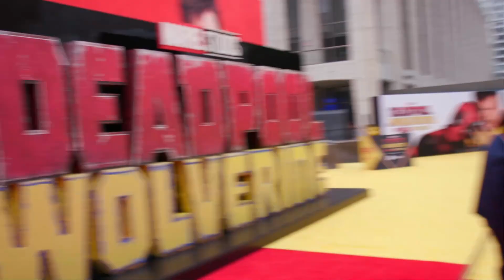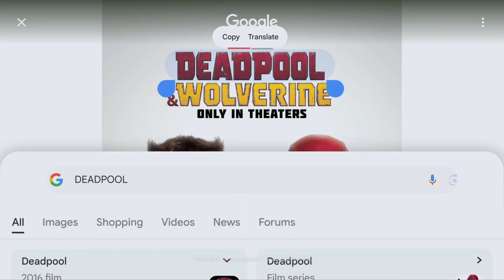Deadpool And Wolverine | Thank You🔥#1 R Rated Movie Of All Time 🔥Ryan Reynolds | Hugh Jackman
The irresponsible hero Deadpool will change the history of the MCU with Wolverine!?